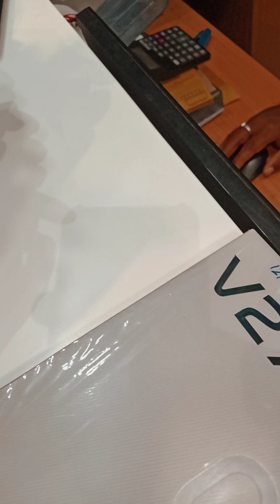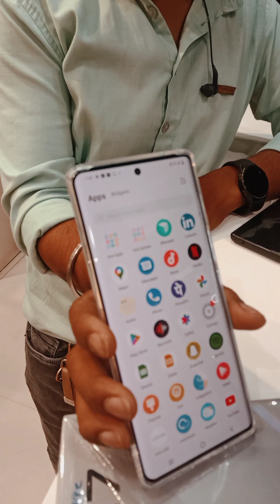how to set up Vivo v27 / Vivo v27 unboxing